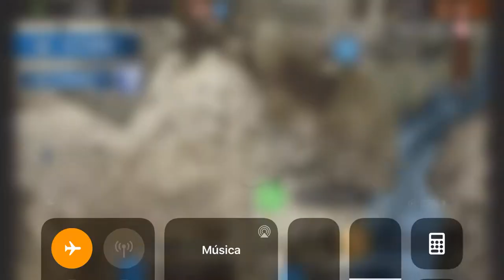FRONTLINE COMANDO Gameplay walkthrough IPHONE 13 PRO MAX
Gameplay walkthrough IPHONE 13 PRO FRONTLINE COMANDO.

Today we are going to play the game called Frontline Commando.
Best of all, the gameplay will be recorded on Apple latest device, the iphone 13 Pro Max.

let's see how far the dynamics of the fantastic ios system IOS the game is full of action and we will be in a survival environment Let's test the dynamics of the iphone 13 pro max, remembering that I will do it with the iphone 13 mini and iphone 13 pro,
fantastic shooting game.

Frontline Commando is a third-person action game, in which you'll play the role of the last survivor of a combat unit that participated in a renegade attack on hostile territory. Your objective is to get out of the situation alive, eliminating as many enemies as you can in the process.

The gameplay is what you typically find in this style of game: look for cover behind objects so the enemy cannot fire at you, use the left virtual joystick to move your character, use the right virtual joystick to aim, and kill all enemies that appear on your screen.

The game has a good variety of missions, in which you'll have the opportunity to prove your courage. Fortunately, you have the help of a huge arsenal of weapons, such as machine guns, sniper rifles and shotguns, which will come in handy when trying to pass each level.